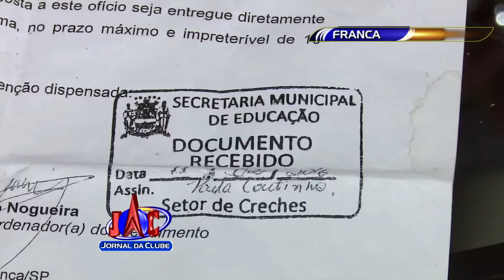Futuros prefeitos terão grandes desafios na educação + Estúdio - Jornal da Clube (30/07/2016)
Em várias cidades da região existem problemas nesse sentido.